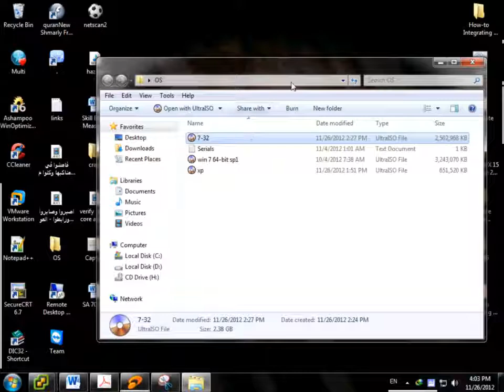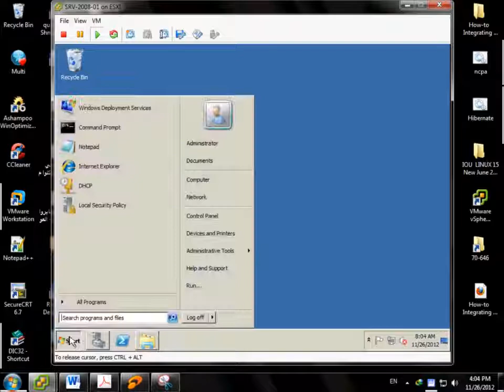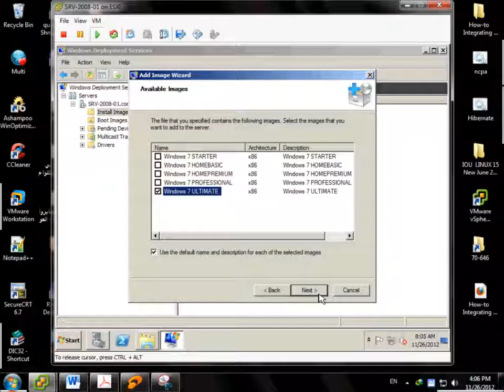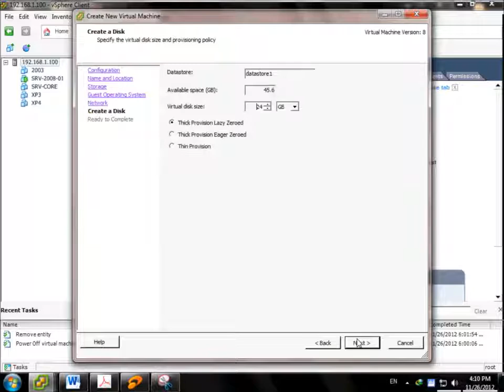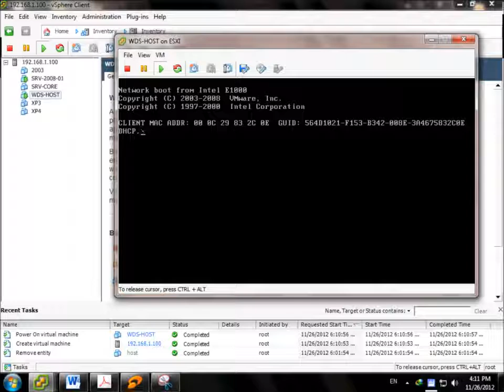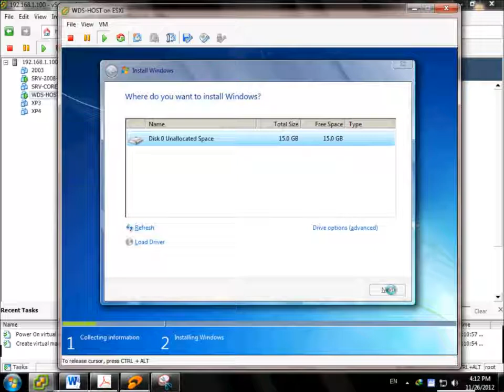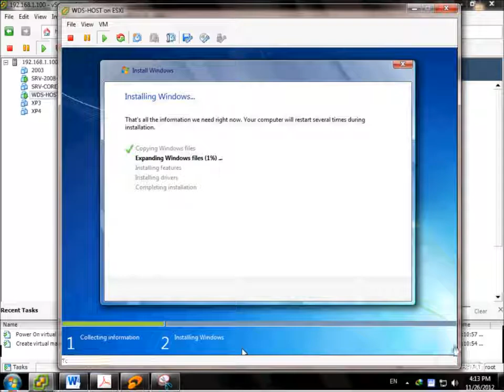02 Deploying Windows 7 Using WDS Windows Deployment Services